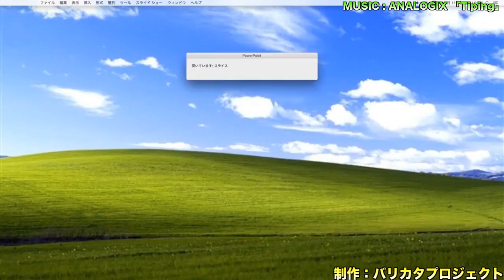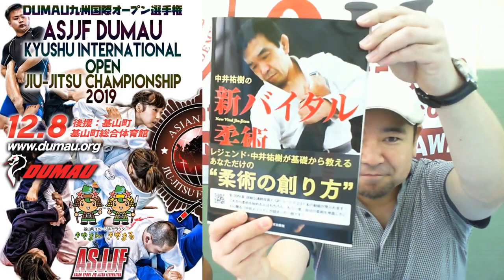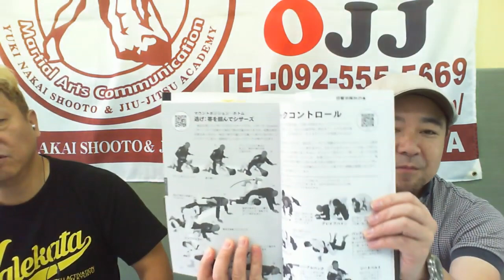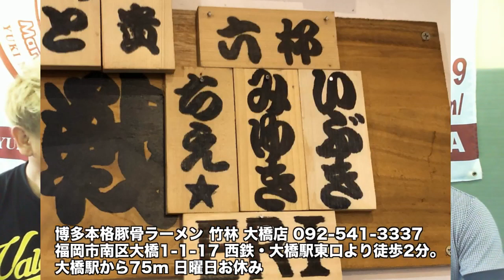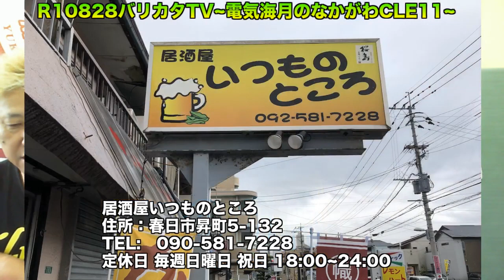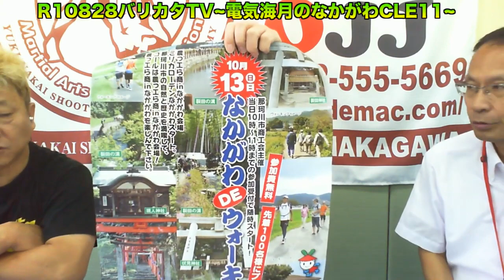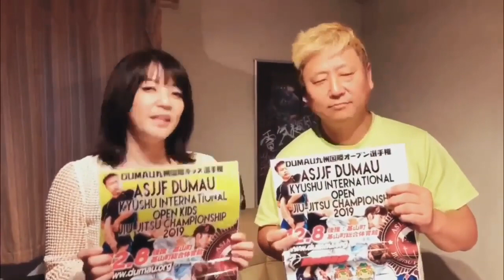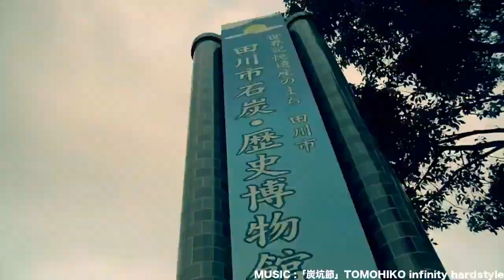「バリカタTVなかがわCLE11」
「バリカタTVなかがわCLE11」アーカイブ
MC:妄想おじさん QP